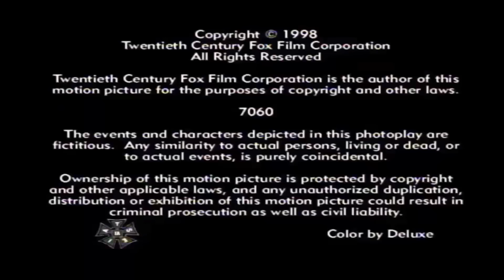The Big Valley SS2 🎁E29 : Days of Grace + E30 : Cage of Eagles🎁 NEW UPDATE